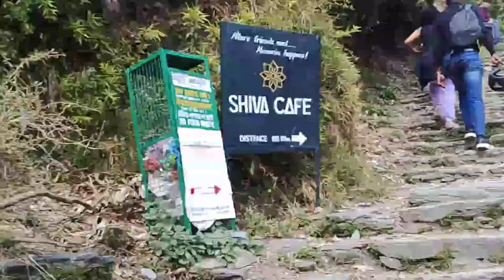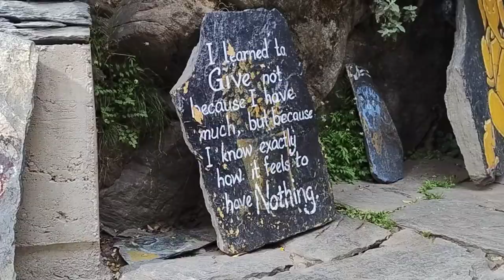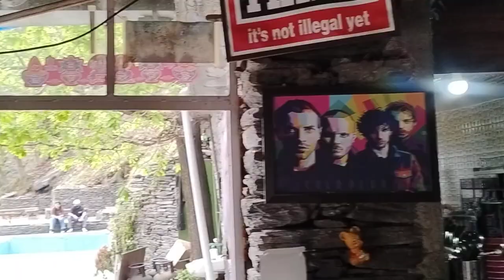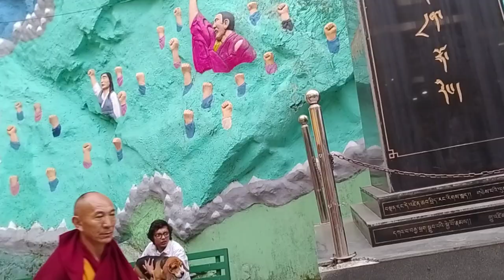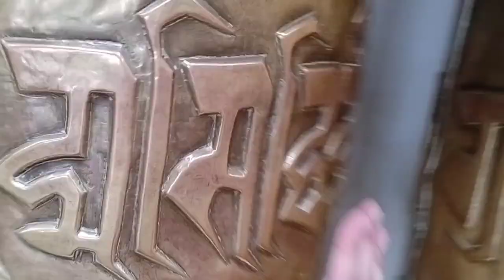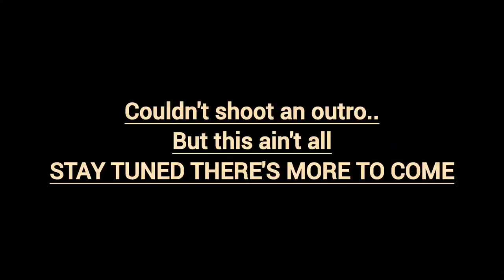SPECIAL VLOG - EXPLORING SHIVA CAFE MCLEODGANJ MARKET AND MONASTERY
Here comes part two of my Himachal Pradesh travel series.. Lets explore the beautiful Shiva cafe , the Tibetan market of Mcleodganj and beautiful monastery.